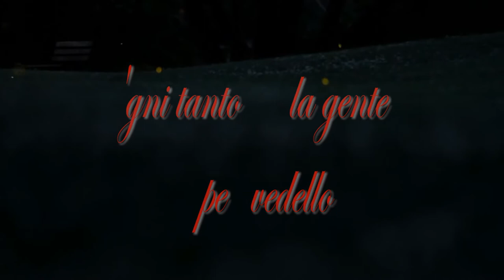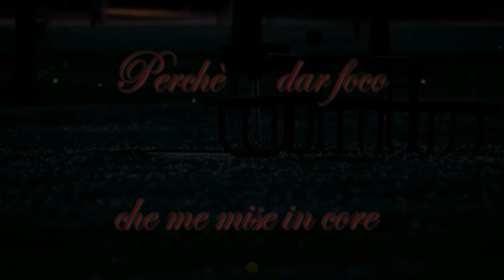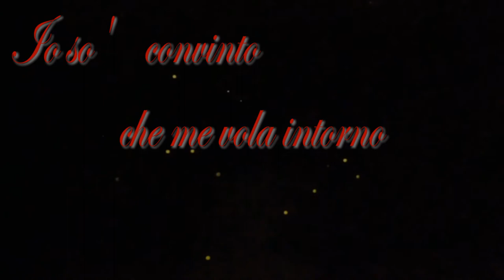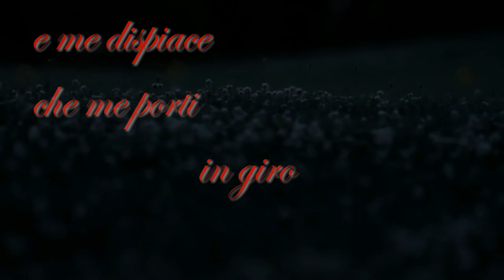Trilussa - Er Matto (Luca Freddi originale)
LUCA FREDDI Canta TRILUSSA
Musica composta eseguita e registrata da Luca Freddi.
Questa è una canzone che ho composto nel 2002 ma di recente ho riarrangiato inserendo più strumenti. Sono riuscito in questo caso a mantenere il testo più o meno invariato.
Ho sempre amato Trilussa e ho cercato così di tradurre in musica alcune sue poesie. Penso che i temi trattati da Trilussa nelle sue poesie, siano sempre attuali e molto importanti per capire l'animo umano e la vita tutta. Nascosti dietro una grande ironia si celano semplici e allo stesso tempo complessi aspetti  dell'esistenza di ognuno di noi. Spero con queste mie canzoni di non urtare la suscettibilità di molti appassionati e studiosi del Maestro. Grazie e buon ascolto